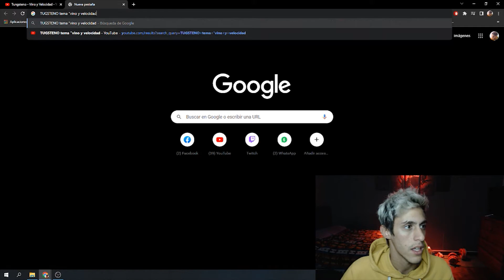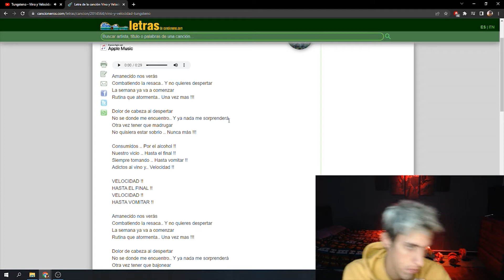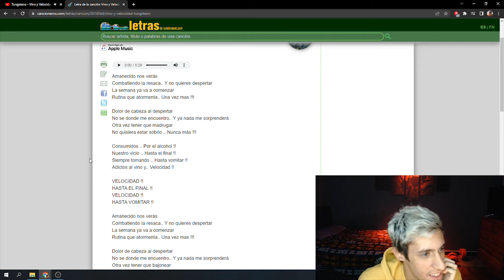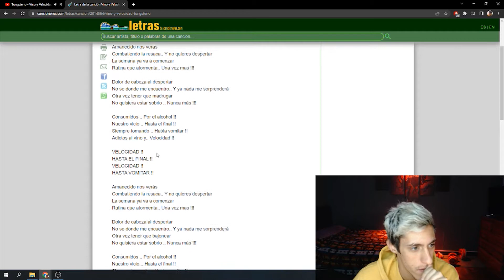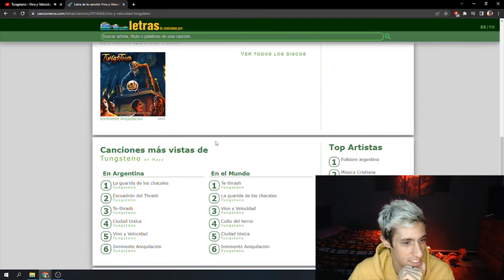NUEVO GENEROS EP. 3 || TUNGSTENO - Vino y Velocidad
Gente gracias de corazón por el aguante.. un comentario de lo que sea me ayudaría muchísimo. GRACIAS